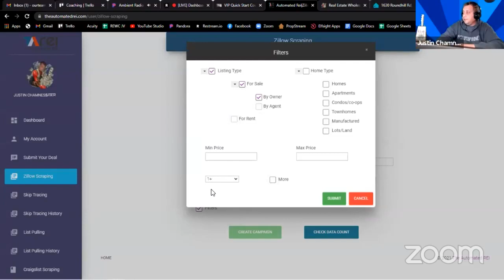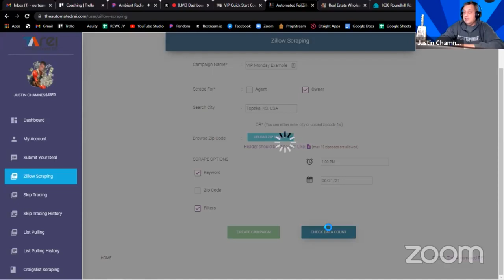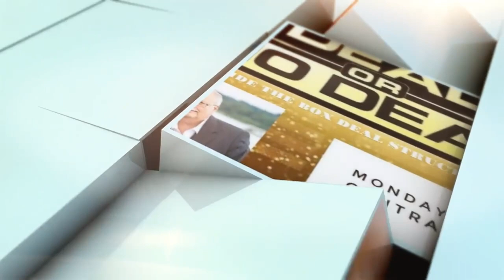Justin Sets 90 Seconds Lead Gen World Record! Best 10 Minutes of the Week!